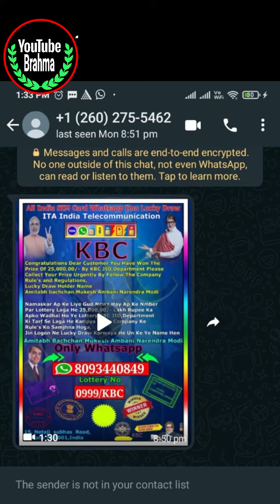WhatsApp fraud video don't believe this YOUTUBE BRAHMA